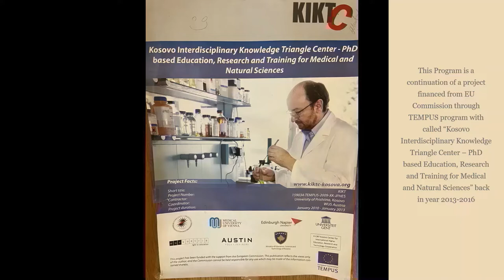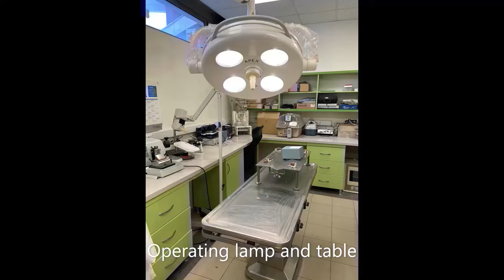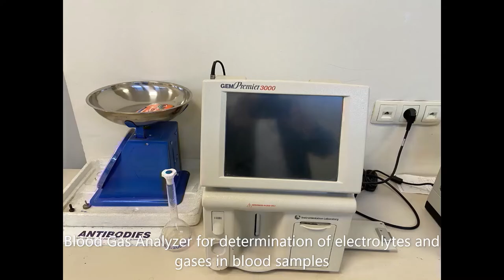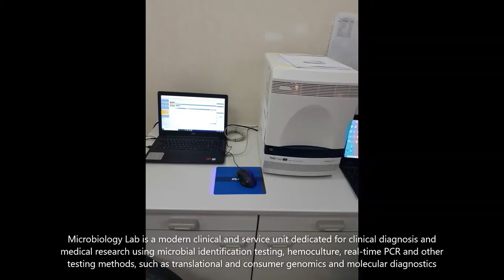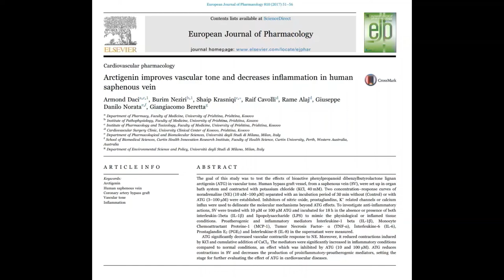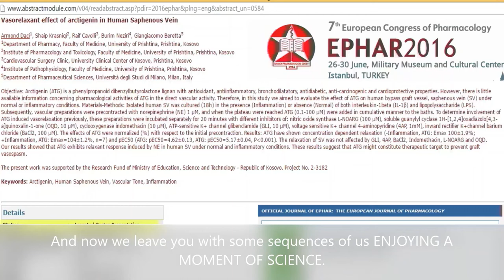The doctoral program of Preclinical medicine at University of Prishtina